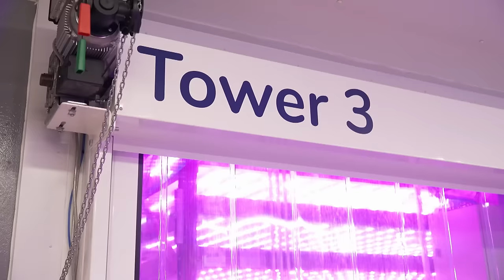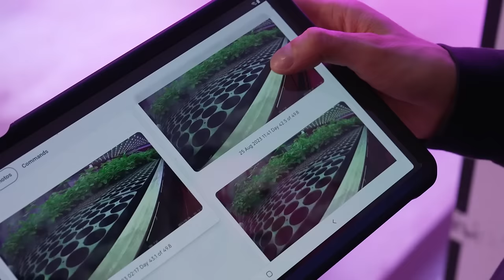Die Aufforstung der schottischen Highlands | SPIEGEL TV für ARTE Re:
Klimaschützer möchten die Highlands wieder aufforsten. Damit die Bäume ungestört wachsen können, wurden in den vergangenen Jahren rund 15.000 Hirsche abgeschossen. Das stößt auf Gegenwehr.
Eine »Arte Re:«-Reportage von SPIEGEL TV.